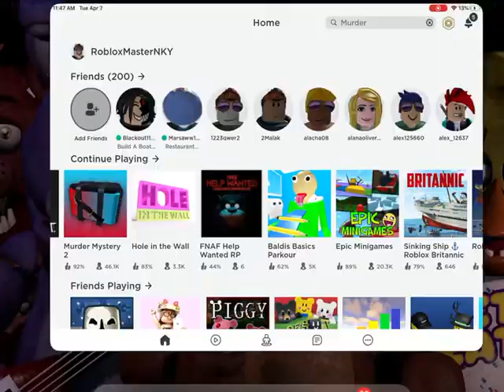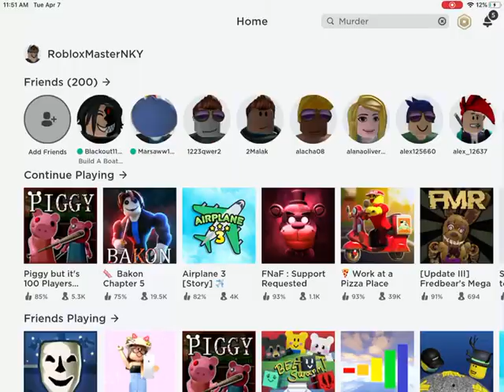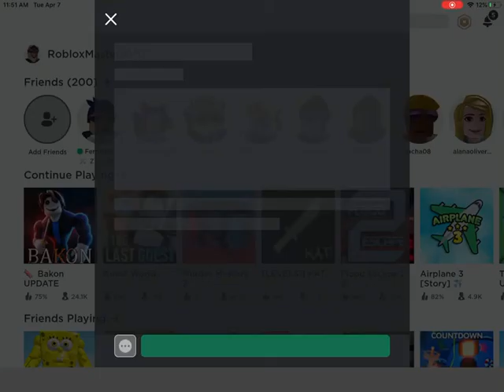Roblox bakon part 3